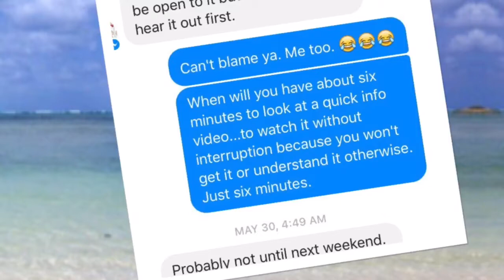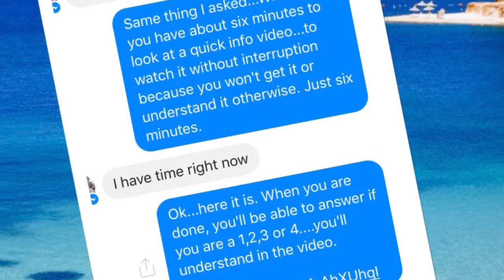Facebook Cold Market training Pt 3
This is exactly what I say when the prospect says Yes...show me your biz! 😀

I'm including the other two videos in this post as well along with the 'How to download your Facebook friends list' video...

As a bonus...I'm including the three part text here too!

First Message:
Hey there Sara...what's up? I'm going through my Facebook friends list to clean up a bit and noticed we haven't ever really connected or chatted. So I'm doing that now...//insert something here about their Facebook profile page...where they live, work, celebration etc...I like to use where they live because that's how I learned it from Tanya Aliza.

Second Message:
I was hoping you said you were still there, because I have a business project that I'm expanding and I'm doing some networking in your neck of the woods. Would you at all be open to connecting more regarding a side income project if it didn't interfere with what you're already doing?

Third Message: (in two parts)
When will you have about six minutes to look at a quick info video...to watch it without interruption because you won't get it or understand it otherwise. Just six minutes.

Ok...here it is. When you are done, you'll be able to answer if you are a 1,2,3 or 4. you'll understand in the video.

.Bonus to the bonus

What is a 1,2,3 or 4?

1  Someone that would be a Customer

2 someone that would be a Referral Partner

3 Someone that wants to Earn Money part time

4 Someone that wants to Replace their current income